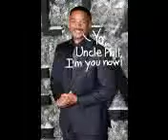Will Smith the most amazing powerful actor in Hollywood history. 1968 to 2018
Willard Carroll "Will" Smith, Jr. is an American very famous actor. Newsweek called him "the most powerful actor in Hollywood". Smith has been nominated for five Golden Globe Awards, two Academy Awards, and has won four Grammy Awards.Willard Carroll "Will" Smith, Jr. (born September 25, 1968) is an American actor, comedian, producer, rapper, and songwriter. He has enjoyed success in television, film, and music. In April 2007, Newsweek called him "the most powerful actor in Hollywood". Smith has been nominated for five Golden Globe Awards, two Academy Awards, and has won four Grammy Awards.
In the late 1980s, Smith achieved modest fame as a rapper under the name The Fresh Prince. In 1990, his popularity increased dramatically when he starred in the popular television series The Fresh Prince of Bel-Air. The show ran for six seasons (1990-96) on NBC and has been syndicated consistently on various networks since then. After the series ended, Smith moved from television to film, and ultimately starred in numerous blockbuster films. He is the only actor to have eight consecutive films gross over $100 million in the domestic box office, eleven consecutive films gross over $150 million internationally, and eight consecutive films in which he starred open at the number one spot in the domestic box office tally.
Smith is ranked as the most bankable star worldwide by Forbes. As of 2014, 17 of the 21 films in which he has had leading roles have accumulated worldwide gross earnings of over $100 million each, five taking in over $500 million each in global box office receipts. As of 2014, his films have grossed $6.6 billion at the global box office. He has received Best Actor Oscar nominations for Ali and The Pursuit of Happyness.